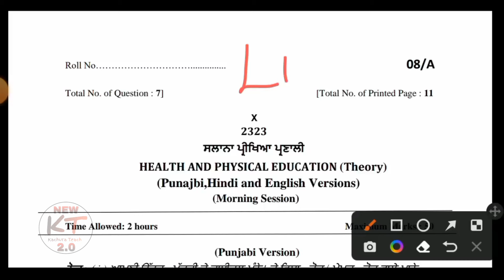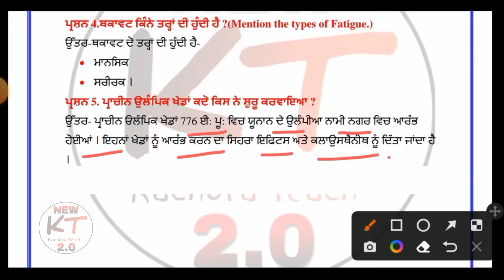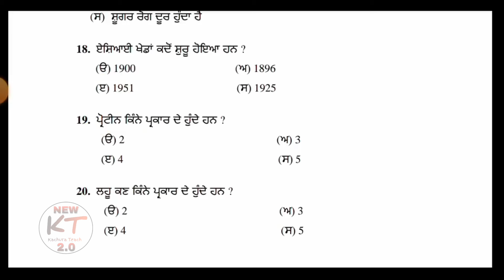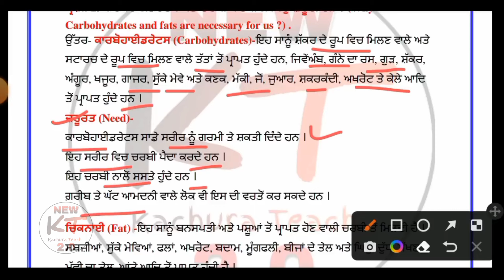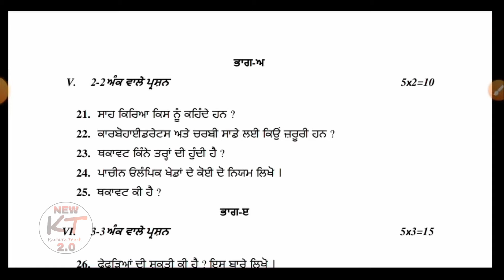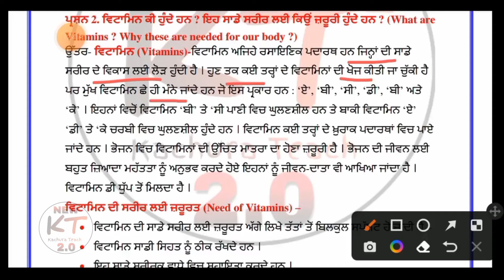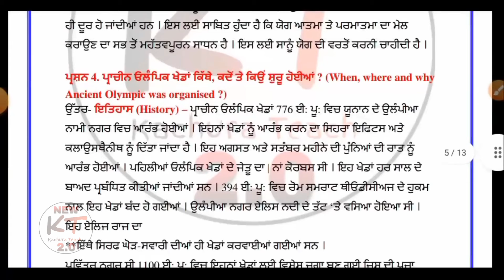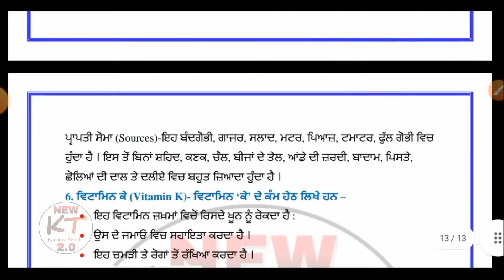10th physical education paper 14 feburary 2024 || pseb 10th class board exam physical education 2024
10th physical education paper 14 feburary 2024 || pseb 10th class board exam physical education 2024